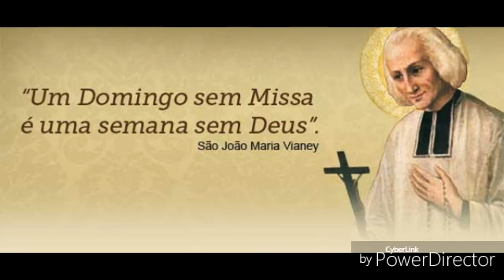DOUTRINA CATÓLICA - FIQUEMOS NA VERDADE, COM O DEUS ALTÍSSIMO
DOUTRINA CATÓLICA, TRADIÇÃO E MAGISTÉRIO
Marcelo Costa
FIQUEMOS NA VERDADE, COM O DEUS ALTÍSSIMO